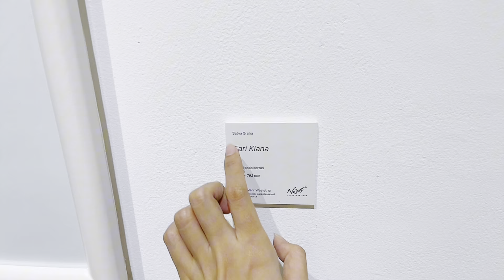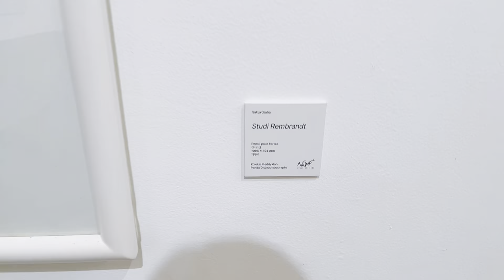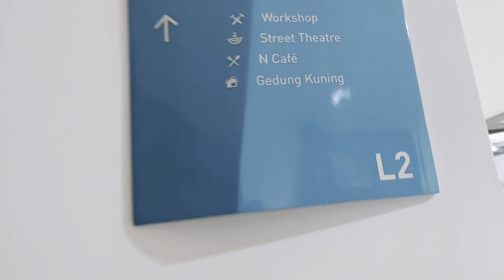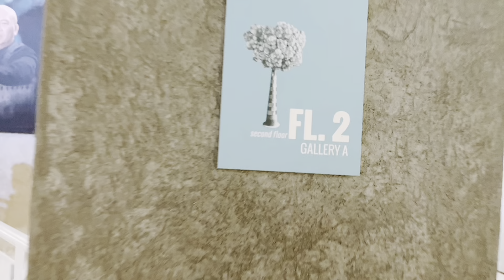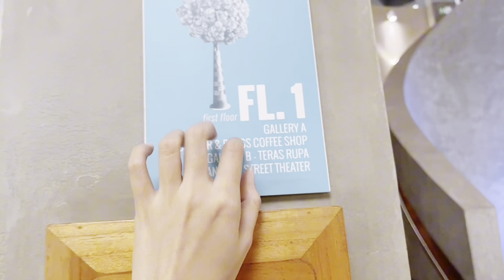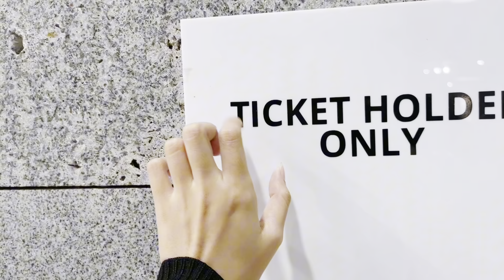PUBLIC ASMR AT ART GALLERY | SOFT SPOKEN, GENTLE TAPPING FOR YOUR SLEEP🌙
Welcome to a peaceful journey through an art gallery, where the whispers of creativity meet the soothing sounds of ASMR. In this video, you'll experience soft-spoken commentary and gentle tapping as we explore various artworks, perfect for relaxing and drifting off to sleep. Let the calming atmosphere of the gallery and the delicate sounds guide you into a state of tranquility. 🌙

Whether you're an art lover or simply looking for a soothing escape, this video offers the perfect ambiance to unwind, de-stress, and find your inner calm. Close your eyes, breathe deeply, and let the gentle sounds and visuals lull you into a peaceful sleep. 🎨💤